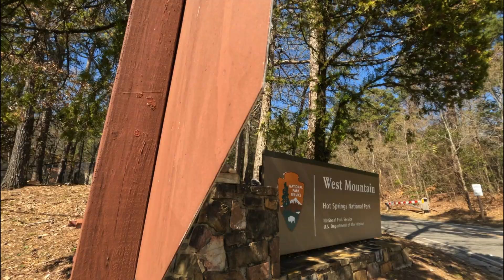A Sunday Hike | Hot Springs National Park 🏞️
Went for a short hike through the park. Such a unique park, with amazing trails, all in a downtown urban environment! Amazing!